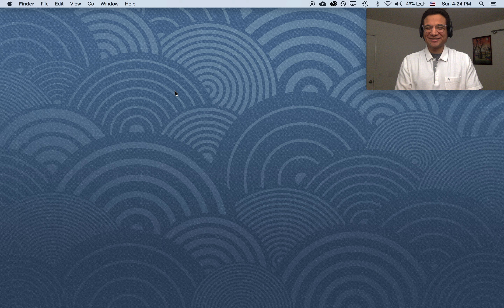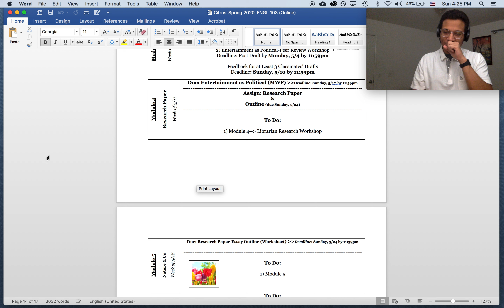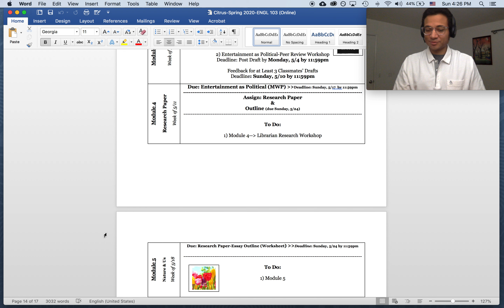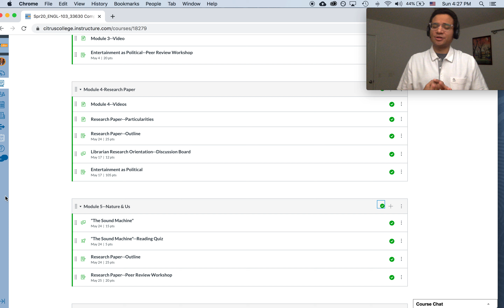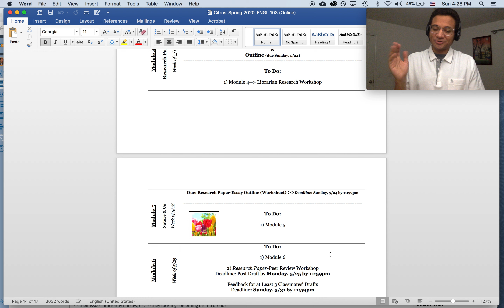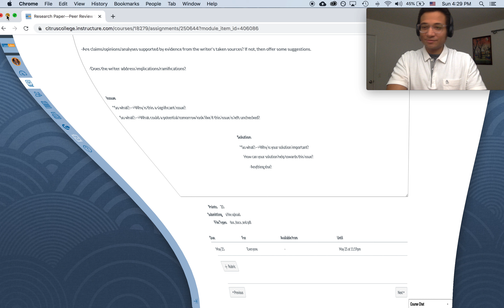Module 5--Nature & Us